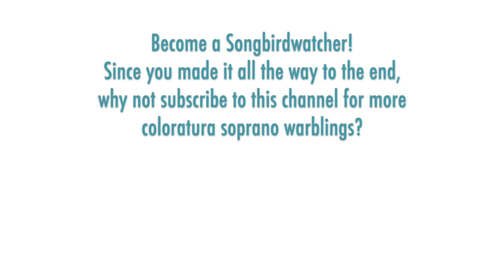Sylvia Geszty & Julia Varady - J.C. Bach: LUCIO SILLA, D'elisio in sen m'attendi duet, 1974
SOPRANO DUET SONGBIRDS:
Sylvia Geszty (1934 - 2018) was one of the leading coloratura practitioners of the 1960s-1980s. She made many studio recordings and was a regular on European television. Geszty was born in Budapest, but lived most of her life in Germany, with Berlin and Stuttgart as her bases. She made her debut in 1959 in Budapest, and then started her long association with Berlin in 1961 as Gluck's Amor. Her international appearances included Queen of the Night in London in 1966 and in Salzburg in 1967/68/70; and as Sophie in "Der Rosenkavalier" in Buenos Aires and in Los Angeles in 1969.

Julia Varady was born Julia Tőzser in Hungary in 1941. She studied violin as a child and began voice lessons as a teenager. Her debut was as a mezzo-soprano in 1962, singing in Gluck's "Orfeo ed Euridice." In 1970, she moved to Germany and focused on soprano repertoire, joining the opera companies in Frankfurt, Munich, and Berlin. She has appeared at the Covent Garden, Vienna State Opera, The Met, La Scala, Teatro Colón, Opéra Bastille, and at the Salzburg and Edinburgh festivals.

THE MUSIC: Johann Christian Bach (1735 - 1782) was the 18th child of J.S. Bach and a prominent composer in the classical era and a slightly older contemporary to Mozart (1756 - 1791). Both men composed operas to the same libretto of "Lucio Silla" -- Mozart in 1772 and Bach in 1776. The duet "D'elisio in sen m'attendi" features the characters Giunia and Cecilio, both soprano roles.